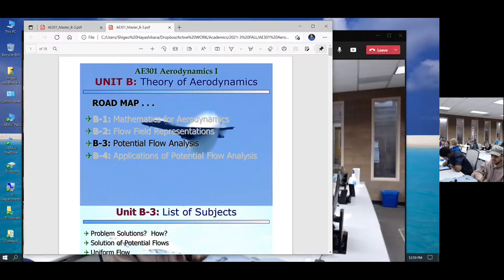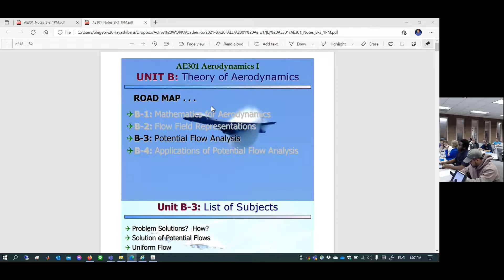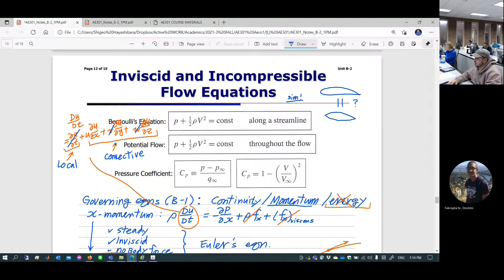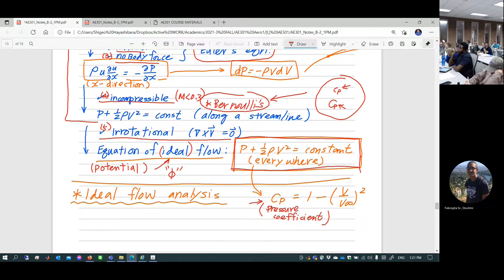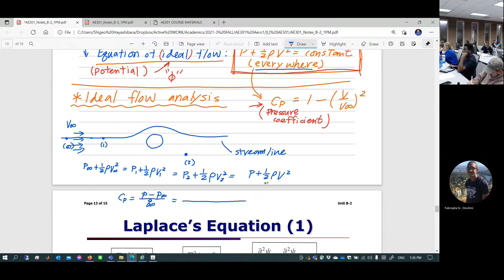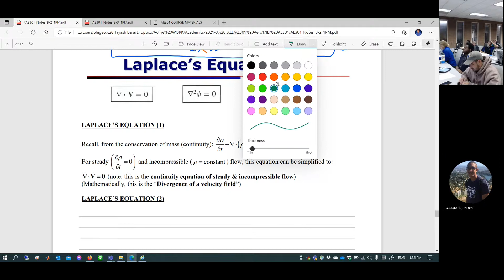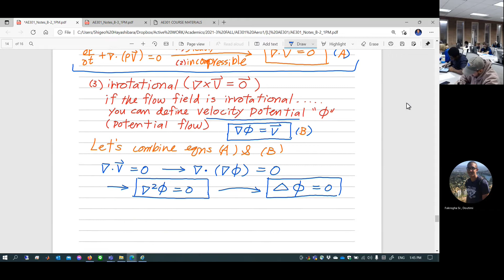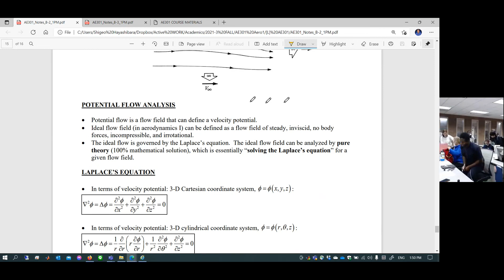11 01 AE301 1PM